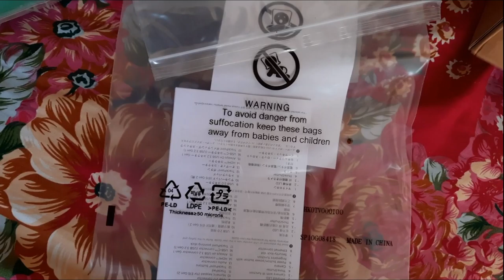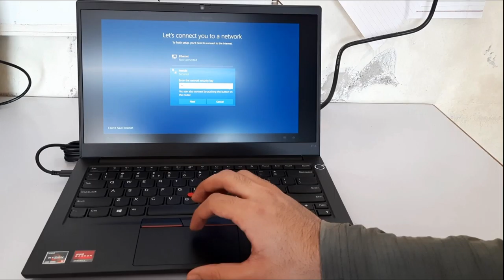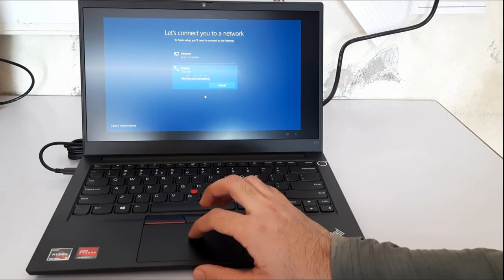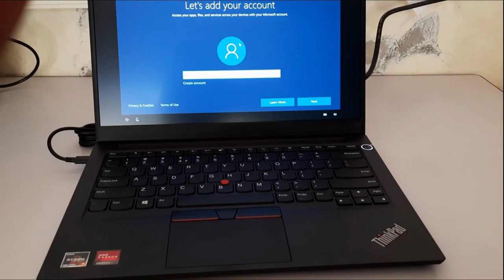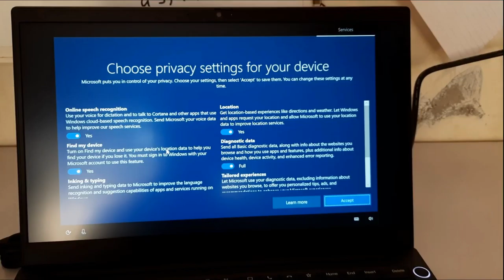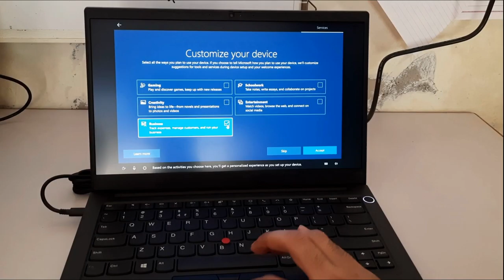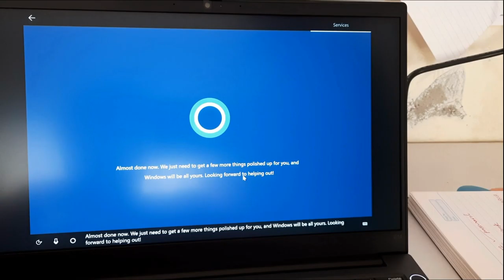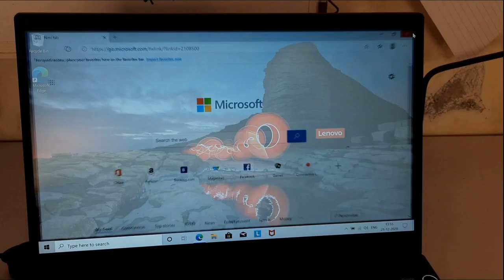Lenovo ThinkPad E14 AMD Ryzen 5 4500U 14-inch Full HD IPS Thin and Light Laptop | UNBOXING | INDIA.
Lenovo ThinkPad E14 AMD Ryzen 5 4500U 14-inch Full HD IPS Thin and Light Laptop (8GB RAM/ 256GB SSD/ Windows 10 Home/ Microsoft Office Home & Student 2019/ Black/ 1.69 kg), 20T6S0A500

Software used for editing: VSDC free video editor

Laptop details:

ThinkPad Reliability (12 Military Specifications Certified) | Built to withstand rugged usage and can handle accidental knocks, drops, and even spills
Processor: AMD Ryzen 5 4500U processor, 2.3Ghz base speed, 4.0Ghz max speed, 6Cores, 8Mb Smart Cache
Display: 14-inch screen with (1920X1080) Full HD IPS Display | Anti Glare technology | 720p HD Camera with Thinkshutter | Connectivity: Intel AX200 11ax, 2x2 + BT5.1 | Audio: Skype-certified mics and 2x 2W Harman speakers with Dolby Advanced Audio | Dual array microphone
Memory: 8GB RAM | Storage: 256GB SSD
Design and battery: Thin and light Laptop | 180 Degree Hinge | Laptop weight 1.69kg | Battery Life: Upto 13 hours* as per MobileMark | Rapid Charge (80% in 1 hour)
Pre-installed software: Microsoft Office Home & Student 2019 | Inside the box: Laptop with battery, Charger, User manual
Ports & CD drive: One USB 2.0 | One USB 3.2 Gen 1 (Always On) | One USB 3.2 Type-C Gen 1 (with the function of Power Delivery and DisplayPort 1.2) | HDMI 1.4b | Ethernet RJ-45 (LAN Port) | Headphone/microphone combo jack | Security keyhole | Without DVD-drive
Security: Integrated power button with touch FPR for power-on and secure login in one touch | Discrete TPM 2.0 chip for encryption of data and passwords | ThinkShutter for privacy from hackers and intruders | Spill Resistant Keyboard with Trackpoint
This genuine Lenovo Laptop comes with 1 Year Onsite Warranty and now its pre-bundled with 1 year Premier Support also ( 24*7*365 dedicated line to advanced technician, Comprehensive hardware & OEM software support, Fast unscripted solutions and parts prioritization, Technical Account Managers and single point of contact )

Lenovo Thinkpad e14 amd ryzen 5 4500u laptop.
Lenovo Thinkpad e14 unboxing and review.
Lenovo Thinkpad e14 amd ryzen 5 4500u amd radeon vega 6 graphics.